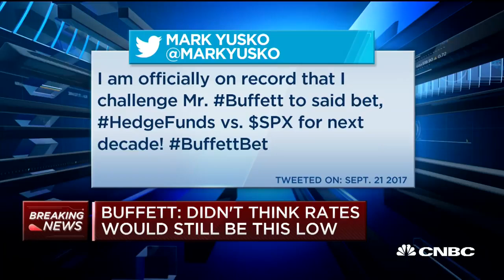Warren Buffett's Bet on S&P 500 Index Against Hedge Funds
Warren Buffett talks about his long-running bet on the S&P 500 index against hedge funds.

This clip is from a 2017 interview.

Happy watching.